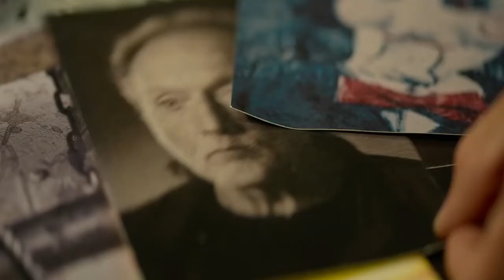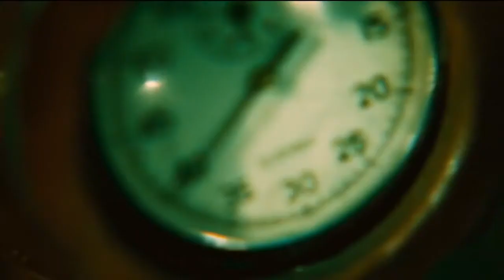Spiral: From the Book of Saw (2021) Review | Reel Horror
A new chapter has been written in the book of "Saw". Can this spinoff bring new life into the franchise?
Let me know your thoughts on the movie in the comments!